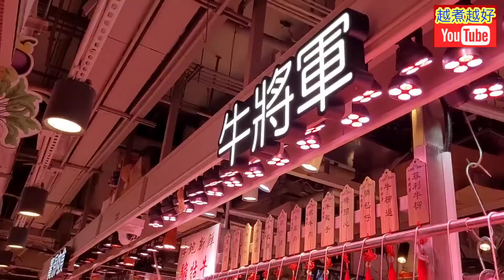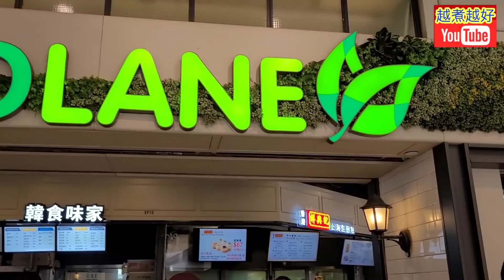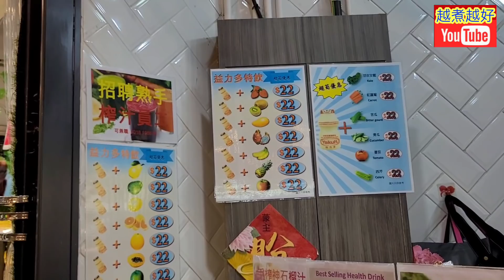將軍澳區tok街市🌷檔口多到數唔曬🥰各式各樣 ♻️包羅萬有🔆你行過未♻️現代🤗冇諗過街市會咁大😅第一次行好吸引👀輕鬆買哂一餐餸😁好似去shopping 🛍選擇多🈶買🈶食🈶飲😋滿載而歸🏩知唔知有乜好買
TKO Gateway街市有好多野賣嫁
等我帶一齊大家行街市啦

Wet Markets Usually Dimly Lit & Cramped?😳 Not with TKO Market👍 Nice & Bright & Clean & Spacious!

街市通常又暗又擠逼?
將軍澳街市唔係喎!
光猛乾淨寛敞

TKO Market